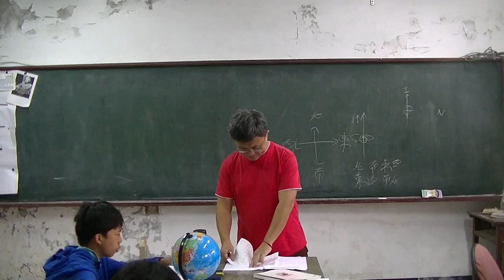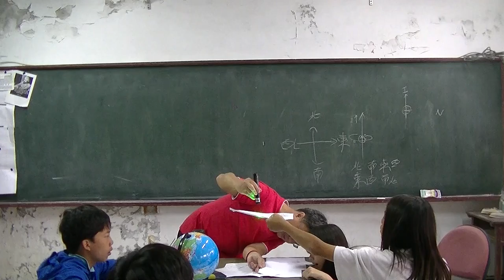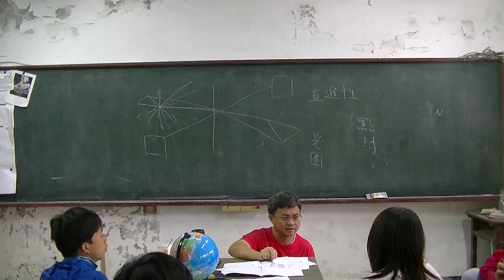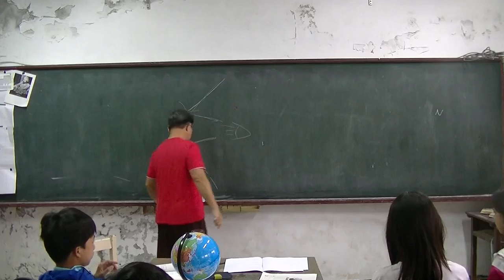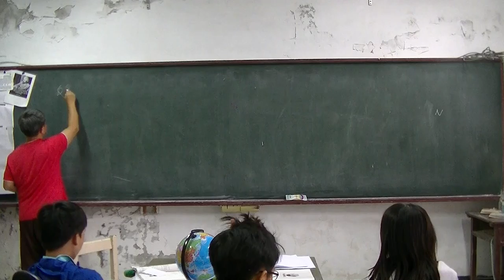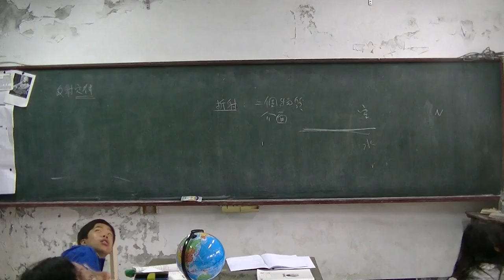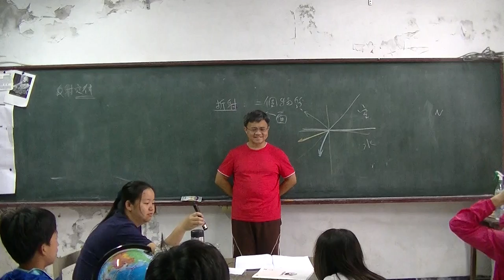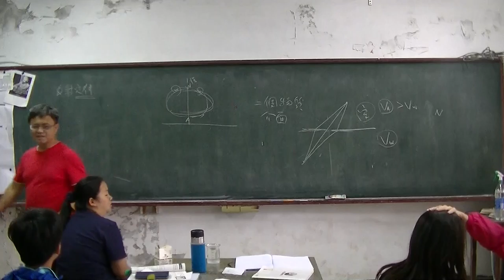國中物理 光03 20160511